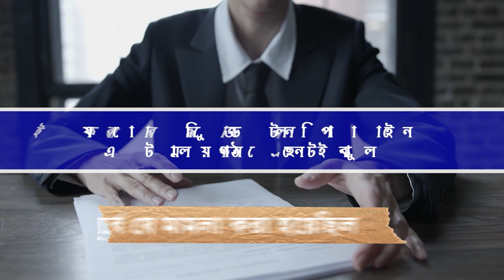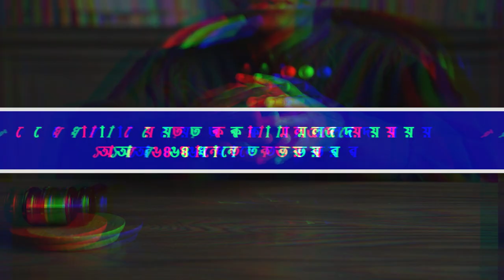অলৌকিকভাবে রফিকুল ইসলাম মাদানী জেল খানা থেকে মুক্তি পেতে চলেছেন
রফিকুল ইসলাম মাদানী,
রফিকুল ইসলাম মাদানী ওয়াজ,
রফিকুল ইসলাম মাদানী হুংকার,
রফিকুল ইসলাম মাদানী গ্রেফতার,
রফিকুল ইসলাম মাদানী গজল,
রফিকুল ইসলাম মাদানী গরম ওয়াজ,
রফিকুল ইসলাম মাদানী খবর,
রফিকুল ইসলাম মাদানী নতুন ওয়াজ,
রফিকুল ইসলাম মাদানী কি মুক্তি পেয়েছে,
রফিকুল ইসলাম মাদানী এর গরম ওয়াজ,
রফিকুল ইসলাম মাদানী এখন কোথায় আছে,
রফিকুল ইসলাম মাদানী বয়ান,
রফিকুল ইসলাম মাদানী অবস্থা,
রফিকুল ইসলাম মাদানী অপরাধ কি,
রফিকুল ইসলাম মাদানী অপরাধ,
রফিকুল ইসলাম মাদানী ও রানা মাস্তান,
রফিকুল ইসলাম মাদানী বর্তমান অবস্থা,
রফিকুল ইসলাম মাদানীর কি অবস্থা,
রফিকুল ইসলাম মাদানী এর অবস্থা,
রফিকুল ইসলাম মাদানী কি অবস্থা,
রফিকুল ইসলাম মাদানী এর বর্তমান অবস্থা,
রফিকুল ইসলাম মাদানী এখন কি অবস্থা,
রফিকুল ইসলাম মাদানী আজকের খবর,
রফিকুল ইসলাম মাদানী আদালতে,
রফিকুল ইসলাম মাদানী আদালতে হাজির,
রফিকুল ইসলাম মাদানী আমি সরকার মানি না,
আল্লামা রফিকুল ইসলাম মাদানী,
আদালতে রফিকুল ইসলাম মাদানী,
রফিকুল ইসলাম আল মাদানী ওয়াজ,
রফিকুল ইসলাম মাদানী উত্তরা,
রফিকুল ইসলাম মাদানী উইকিপিডিয়া,
রানা মাস্তান এবং রফিকুল ইসলাম মাদানী,
রফিকুল ইসলাম মাদানীর খবর,
রফিকুল ইসলাম মাদানী এর পরিচয়,
রফিকুল ইসলাম মাদানী মুক্তি পেয়েছে,
রফিকুল ইসলাম মাদানী সাহেব,
রফিকুল ইসলাম মাদানী কান্নার ওয়াজ,
রফিকুল ইসলাম মাদানী কি মারা গেছে,
রফিকুল ইসলাম মাদানী কুরআন তেলাওয়াত,
রফিকুল ইসলাম মাদানী কি ছাড়া পেয়েছেন,
রফিকুল ইসলাম মাদানী কোথায়,
রফিকুল ইসলাম মাদানী কেরাত,
রফিকুল ইসলাম মাদানী কঠিন ওয়াজ,
কচুর প্রধানমন্ত্রী রফিকুল ইসলাম মাদানী,
ক্বারী রফিকুল ইসলাম মাদানী,
রফিকুল ইসলাম মাদানী জীবন কাহিনী,
রফিকুল ইসলাম মাদানী বয়স কত বছর,
রফিকুল ইসলাম মাদানীর কঠিন হুংকার,
রফিকুল ইসলাম মাদানী এর বাড়ি কোথায়,
রফিকুল ইসলাম মাদানী কারাগারে,
রফিকুল ইসলাম মাদানী জামিনের খবর,
রফিকুল ইসলাম মাদানী মুক্তির খবর,
রফিকুল ইসলাম মাদানী বর্তমান খবর,
রফিকুল ইসলাম মাদানী গরম বক্তব্য,
রফিকুল ইসলাম মাদানী গ্রেপ্তার,
রফিকুল ইসলাম মাদানী গ্রেফতার কেন,
রফিকুল ইসলাম মাদানী ছাড়া,
রফিকুল ইসলাম মাদানী কি জেল থেকে ছাড়া পেয়েছে,
রফিকুল ইসলাম মাদানী জামিন,
রফিকুল ইসলাম মাদানী জেলখানা,
রফিকুল ইসলাম মাদানী জলসা,
রফিকুল ইসলাম মাদানী জেল থেকে মুক্তি,
রফিকুল ইসলাম মাদানী জেলে কেন,
রফিকুল ইসলাম মাদানী জেল থেকে বের হয়ে,
রানা মাস্তান কে জবাব দিলেন রফিকুল ইসলাম মাদানী,
রফিকুল ইসলাম মাদানী কি কারনে জেলে,
রফিকুল ইসলাম মাদানী জেলে যাওয়ার কারণ,
রফিকুল ইসলাম মাদানী যে কারনে জেলে,
ডা রফিকুল ইসলাম মাদানী,
ডক্টর রফিকুল ইসলাম আল মাদানী,
রফিকুল ইসলাম মাদানী ডান্ডাবেড়ি পরিয়ে আদালতে হাজির,
রফিকুল ইসলাম মাদানী ডান্ডাবেড়ি পরানো,
মাওলানা রফিকুল ইসলাম মাদানী কুরআন তেলাওয়াত,
মাওলানা রফিকুল ইসলাম মাদানী তেলাওয়াত,
রফিকুল ইসলাম মাদানী কে পুলিশ ধরে নিয়ে গেল,
রফিকুল ইসলাম মাদানী নেত্রকোনা,
রফিকুল ইসলাম মাদানী নতুন ভিডিও,
রফিকুল ইসলাম মাদানী নিউ ওয়াজ,
রফিকুল ইসলাম মাদানী নতুন ওয়াজ 2023,
রফিকুল ইসলাম মাদানী নতুন,
রফিকুল ইসলাম মাদানী নেএকোনা,
রফিকুল ইসলাম মাদানী নিউজ,
রফিকুল ইসলাম মাদানী নতুন ওয়াজ ২০২৩,
রফিকুল ইসলাম মাদানী নবীনগর,
রাজনীতি নিয়ে সমালোচনা করলেন রফিকুল ইসলাম মাদানী,
রফিকুল ইসলাম মাদানী কে নিয়ে ওয়াজ,
রফিকুল ইসলাম মাদানী আপডেট নিউজ,
রফিকুল ইসলাম মাদানী আদালতে নেওয়ার সময়,
রফিকুল ইসলাম মাদানী পিকচার,
রফিকুল ইসলাম মাদানীর পায়ে বেড়ি,
রফিকুল ইসলাম মাদানী পুলিশ,
রফিকুল ইসলাম মাদানী মুক্তি পেয়েছে কিনা,
রফিকুল ইসলাম মাদানী মুক্তি পেয়েছে কি,
মুক্তি পেলেন রফিকুল ইসলাম মাদানী,
রফিকুল ইসলাম মাদানী মুক্তি পেয়েছে 2023,
রফিকুল ইসলাম মাদানী ফুল ওয়াজ,
রফিকুল ইসলাম মাদানী ফাঁসি,
রফিকুল ইসলাম মাদানী বাংলা ওয়াজ,
রফিকুল ইসলাম মাদানী বিয়ে,
রফিকুল ইসলাম মাদানীর বিচার শুরু,
রফিকুল ইসলাম মাদানী বাড়ি কোথায়,
রফিকুল ইসলাম মাদানী বয়স,
রফিকুল ইসলাম মাদানী বর্তমানে কোথায়,
রফিকুল ইসলাম মাদানী বনাম রানা মাস্তান,
বক্তা রফিকুল ইসলাম মাদানী,
বাংলা ওয়াজ রফিকুল ইসলাম মাদানী,
শিশু বক্তা রফিকুল ইসলাম মাদানী ওয়াজ,
রফিকুল ইসলাম মাদানী ভাইরাল ওয়াজ,
রফিকুল ইসলাম মাদানী মায়ের ওয়াজ,
রফিকুল ইসলাম মাদানী মুদি,
মুফতি রফিকুল ইসলাম মাদানী,
মাওঃ রফিকুল ইসলাম মাদানী,
মাওলানা রফিকুল ইসলাম মাদানী বয়ান,
মাওলানা মোঃ রফিকুল ইসলাম মাদানী,
মোঃ রফিকুল ইসলাম মাদানী,
মুফতি রফিকুল ইসলাম মাদানী বসুন্ধরা,
হযরত মাওলানা রফিকুল ইসলাম মাদানী,
হাফেজ মাওলানা রফিকুল ইসলাম মাদানী,
রফিকুল ইসলাম মাদানী রস,
রফিকুল ইসলাম মাদানী রফিকুল ইসলাম মাদানী,
রফিকুল ইসলাম মাদানী রিমান্ড,
রফিকুল ইসলাম মাদানী রানা মাস্তান,
রফিকুল ইসলাম মাদানী এবং রানা মাস্তান,
রফিকুল ইসলাম মাদানী লাইভ,
রফিকুল ইসলাম মাদানী লাস,
রফিকুল ইসলাম মাদানী শিশু বক্তা,
রফিকুল ইসলাম মাদানী শিক্ষাগত যোগ্যতা,
রফিকুল ইসলাম মাদানী শেষ ওয়াজ,
রফিকুল ইসলাম মাদানী শেখ হাসিনা,
রফিকুল ইসলাম মাদানী শর্ট ওয়াজ,
শাইখ রফিকুল ইসলাম মাদানী,
শায়খ রফিকুল ইসলাম মাদানী,
রফিকুল ইসলাম মাদানী সাহেবের ওয়াজ,
রফিকুল ইসলাম মাদানী সংবাদ,
রফিকুল ইসলাম মাদানী সরকার মানি না,
রফিকুল ইসলাম মাদানী স্ত্রী,
রফিকুল ইসলাম মাদানী সম্পর্কে,
রফিকুল ইসলাম মাদানী সুরের ওয়াজ,
রফিকুল ইসলাম মাদানী সেরা ওয়াজ,
রফিকুল ইসলাম মাদানী 2022 সালের ওয়াজ,
2023 সালে রফিকুল ইসলাম মাদানী ওয়াজ,
2022 সালে রফিকুল ইসলাম মাদানী ওয়াজ,
রফিকুল ইসলাম মাদানী হুজুরের ওয়াজ,
রফিকুল ইসলাম মাদানী হুজুর,
রফিকুল ইসলাম মাদানী হাসির ওয়াজ,
রফিকুল ইসলাম মাদানী হুংকার ওয়াজ,
রফিকুল ইসলাম মাদানী হুংকার ২০২৩,
রফিকুল ইসলাম মাদানী মামুনুল হক,
রফিকুল ইসলাম মাদানী কে আদালতে হাজির,
রফিকুল ইসলাম মাদানী 2023